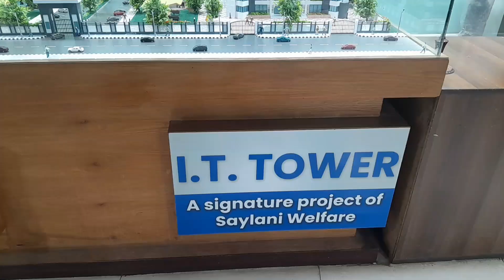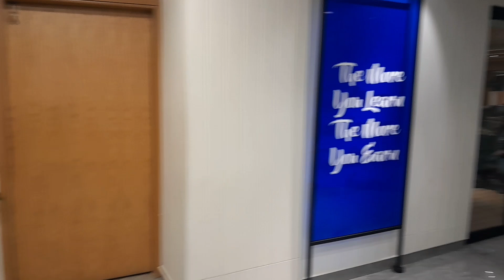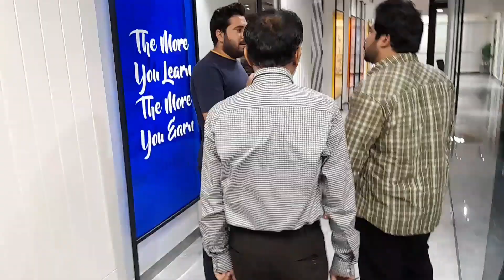Big News For IT Students | Saylani Free IT Courses | Saylani IT Tower